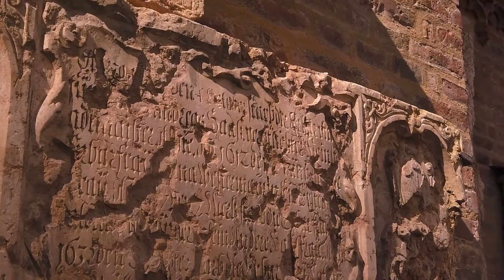String Your Heart 25: Immortal (Beautiful String Music: Violin, Cello, Guitar, Harp) End of Time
Life will challenge you – physically, mentally, emotionally, and spiritually. Be happy and be strong.
for Subscription!

This series is to bring some interesting string pieces (violin, cello, viola, string, harp, etc) to touch your heart. We name it "String your heart". Hope you will like them.